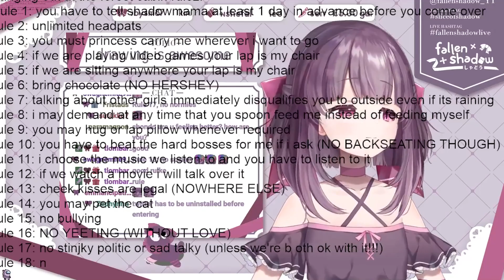Shondo really hate linux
That's right, you only need to "chmod 777" all your files.